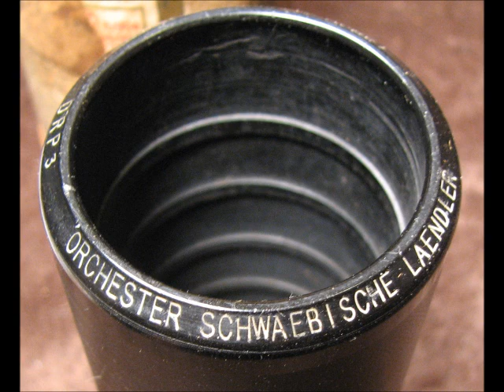Schwäbische Ländler by the Edison Orchester (Berlin) 1906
SCHWAEBISCHE by the Edison Orchester (Berlin), recorded in Berlin in 1906 and here issued on an Edison Gold Moulded 2 minute cylinder record #15930.  Not my usual fare, but it is interesting.

I used an Edison HOME model B cylinder phonograph to play the cylinder and digitized using an Archivette microphone attached to the reproducer.